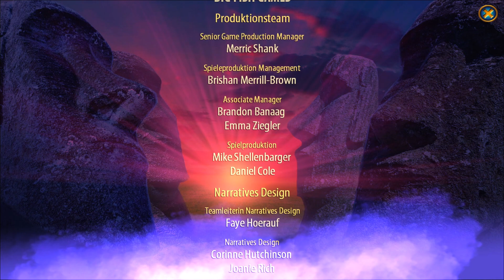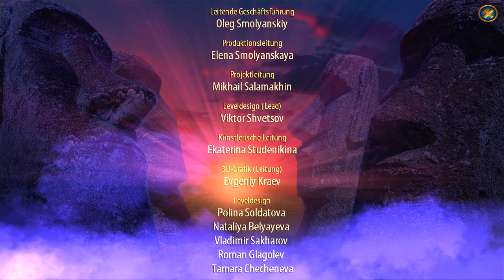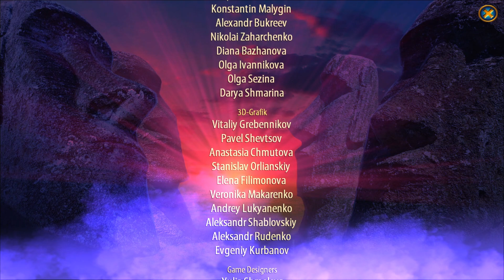Labyrinths of the World 5: Die Geheimnisse der Osterinsel - Ep. 14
Spielbeschreibung: "Aus Dankbarkeit für Deine Dienste schenkt Dir MI6 eine Urlaubsreise auf die Osterinsel. Doch einen entspannten Urlaub kannst Du gleich vergessen - eine uralte Gottheit tyrannisiert die Insel und benutzt die Moai, um die Welt zu vernichten. Gelingt es Dir die anderen Suchenden zu retten und die unterjochten Völker zu befreien?"

Entwickler: astragon
Publisher:  Big Fish

Originaltitel: Labyrinths of the World 5: Secrets of Easter Island